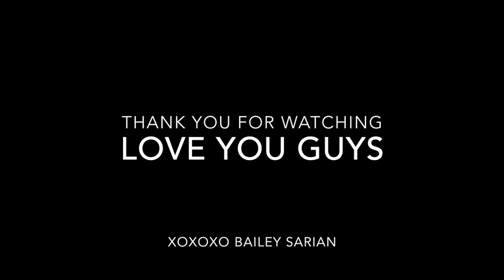Meet MOM & I Do Her Makeup | Bailey Sarian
Hey guys! Right before we moved I filmed this video with my MOM! Isn’t she beautiful?! Its always fun doing my moms makeup and I appreciate her for everything she has done for me. I would love to have her come over and reFILM, now that we have a fancy set up going on and you can actually see/hear what Im doing!
This was filmed in my old beauty room , with my , not so great camera, so things are pretty fuzzy ! I also noticed, once editing, some things look unblended, you couldn’t hear me talk very well and me being the perfectionist that I can be I almost didn’t want to upload this BUT, I decided to just let it be. I just wanted to have some fun with my mom and show that!
Hope you guys like this little video! Its also, my moms birthday on the 14th, so if you wannnnnt you can add her on Facebook and wish her a happy birthday. Hahaha. Thanks mom
Also, if you know a handsome man for my mom, let me know ;)

Products Used On My Mama:
Bobbi Brown Hydrating Eye Cream
Sunday Riley Oil
ByTerry Gold Elixir
MAC Semi Sweet x 9 Eyeshadow Palette
Marc Jacobs HighLiner Gel Plumage
Estee Lauder Double Wear Nude Cushion Stick
YSL Touche Eclat Concealer
Laura Mercier Loose Translucent Powder
Anastasia Beverly Hills Contour Palette
Urban Decay Afterglow Blush Rapture
Hourglass Ambient Lighting Palette
Make Up For Ever Pro Brow Palette 2
MAC Lipstick “Velvet Teddy”